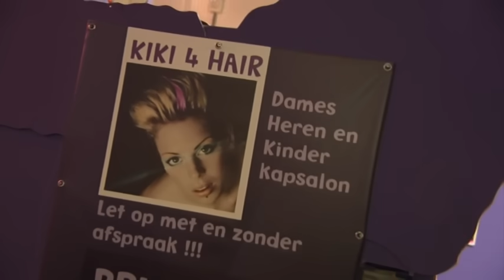Alles Kidzzz Aflevering 10 (Sinterklaas 2013)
Bij 'Het Pannekoeckershuijs', 'Bowlingpoint' en 'Monkey Town' wordt voor en door kinderen tot 12 jaar 'Alles Kidzzz' gemaakt. Het kinderprogramma gepresenteerd door Doenja, een theatermaker met een eigen theatershow dat zeer geliefd is bij kinderen. Zij zal ook samen met de kinderen een liedje zingen van haar eigen album.

Elke uitzending verwelkomen de kinderen een hoofdgast. Daarnaast komen vaste karakters Welles & Nietes en het aapje Oehlie regelmatig langs. Ook vertellen enkele kinderen over hun hobby's in het programmaonderdeel 'Doe waar je goed in bent'.

Tevens gaat Doenja een wedstrijdje aan met verschillende kinderen. Denk daarbij aan een spel met diverse speeltoestellen. Kortom, een snel en afwisselend format met kinderen in de hoofdrol.